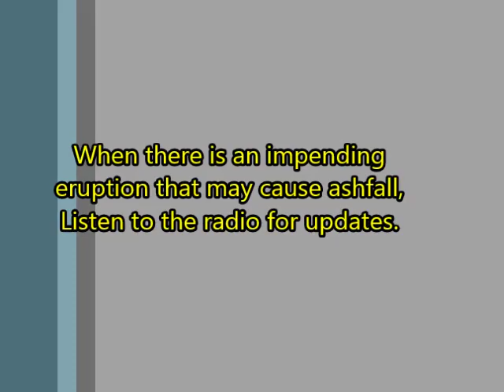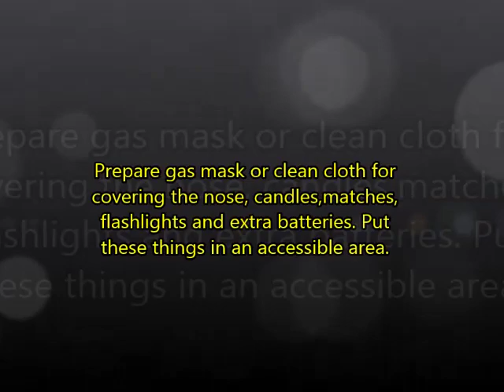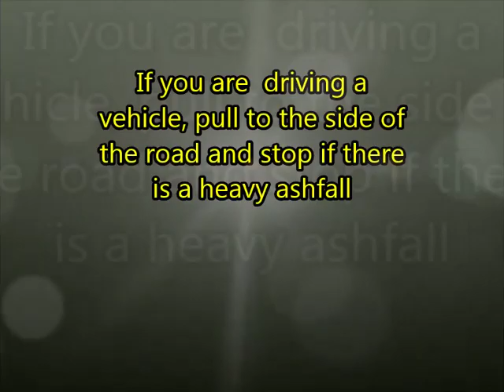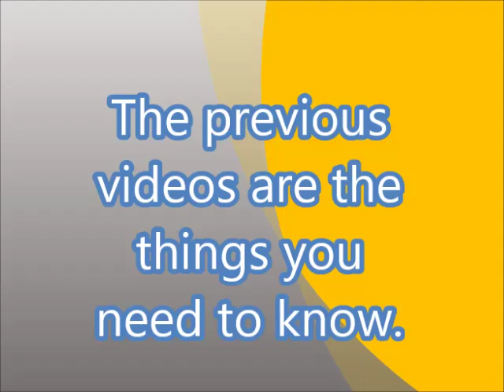Signs of Impending Volcanic eruption. Volcanic Hazards- Before, during and after an Ashfall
Grade 9-2 Science Project (BSHS)